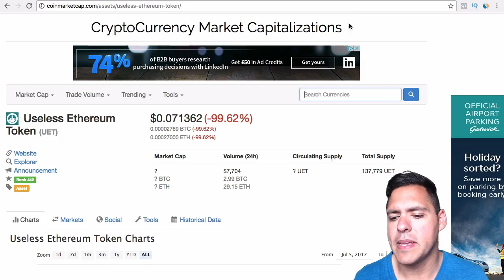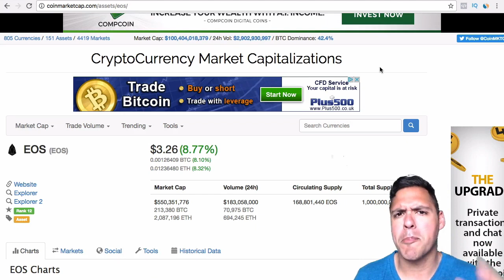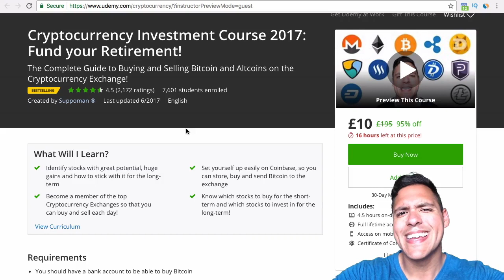BITCOIN SOFT/HARD FORK 🤔 Will Aug 1st IMPACT Cryptocurrency Prices? 📉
Learn more about how to fund your retirement with my Cryptocurrency Course for $10